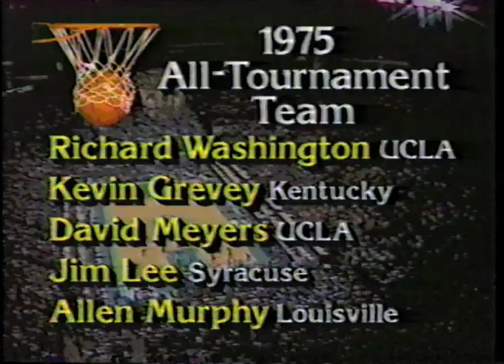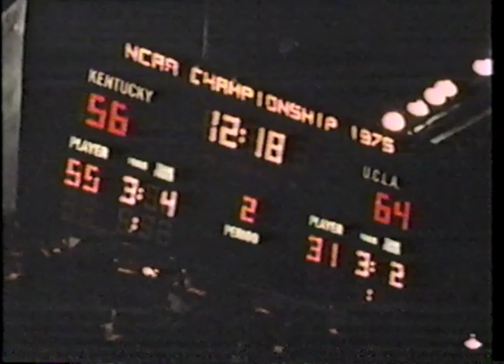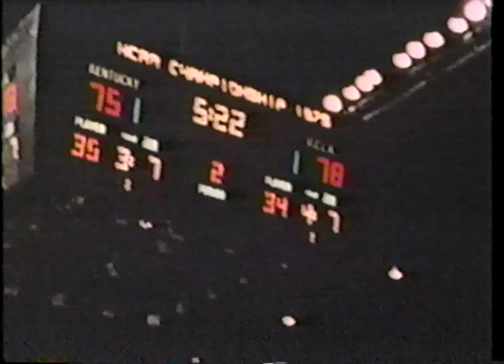1975 Final Four Highlight Film (part 3 of 3)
1975 Final Four NCAA Basketball Highlight Film

UCLA
Kentucky
Syracuse
Louisville